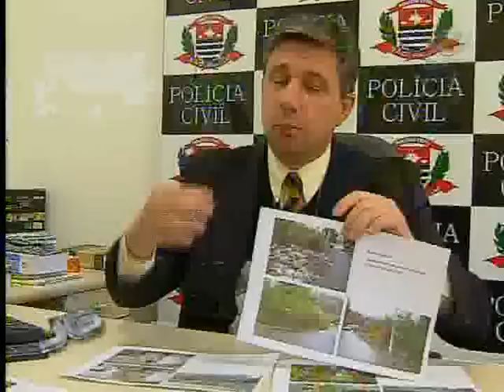Segurança no Morumbi - 02/09/2011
Nova medida de combate a violência na capital. No Morumbi, bairro da zona oeste de São Paulo, donos de terrenos baldios particulares estão sendo notificados pela subprefeitura do Campo Limpo, para construir muros e cercar as propriedades. A intenção é evitar que eles se tornem possíveis rotas de fugas de criminosos que agem no bairro. E hoje, a polícia prendeu uma quadrilha suspeita de assaltar residências na região.

Tema: Seguraça